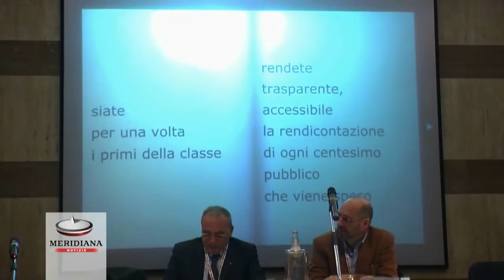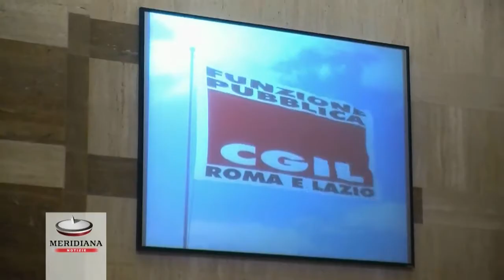"Ricominciamo il futuro", dal 5°Congresso FP Cgil proposte per superare la crisi nel Lazio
"Ricominciamo il futuro" questo il titolo del 5° Congresso Cgil della Funzione Pubblica di Roma e del Lazio che si è tenuto nella giornata di oggi al Centro Congressi Frentani. Un appuntamento importante, come hanno sottolineato gli stessi organizzatori, dove si è discusso e rilanciato alcune proposte per contribuire al superamento della crisi in cui si trova la nostra Regione